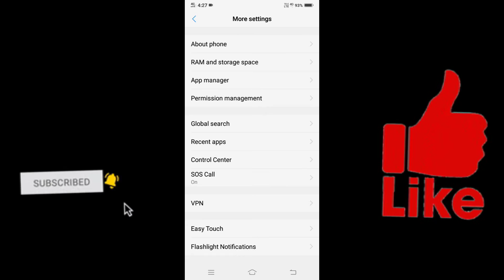Instagram open nhi ho rha hai to kya kare // what should i do if my Instagram is not opening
Share please🙏